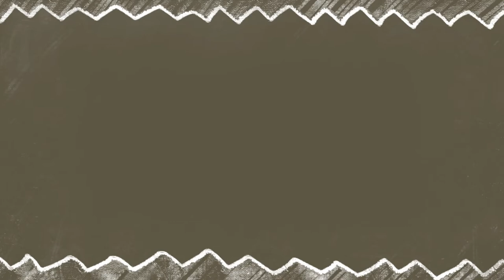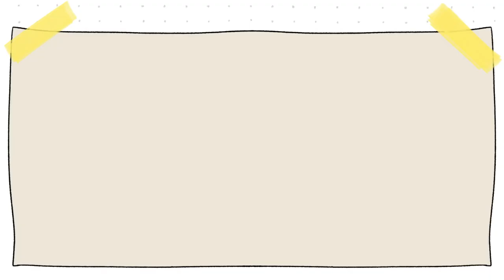Última semana de vacaciones en España 😪| Vlog diario | Las cosas de Nico